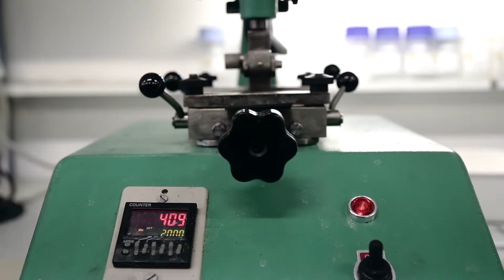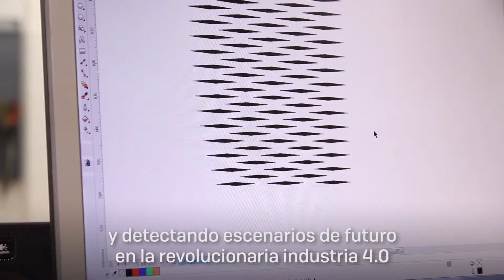Workshop 'Piel e Industria 4.0'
¿Te atreves a crear el futuro? Los estudiantes del Grado en Ingeniería de Diseño Industrial de ELISAVA están participando en el proyecto “Piel e Industria 4.0” en colaboración con la multinacional @inter.leather. Trabajan con herramientas digitales y físicas para dotar de cualidades avanzadas a un material noble como la piel. Transforman la cadena de producción, creando nuevas posibilidades en la revolucionaria industria 4.0. Ven a ELISAVA y aprovecha todo tu potencial.